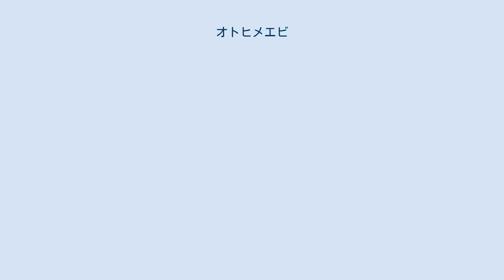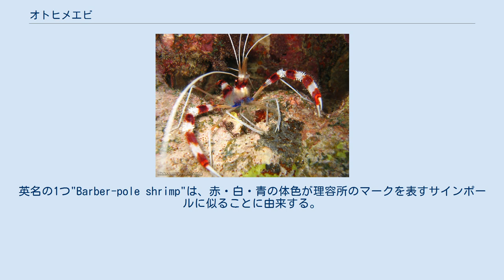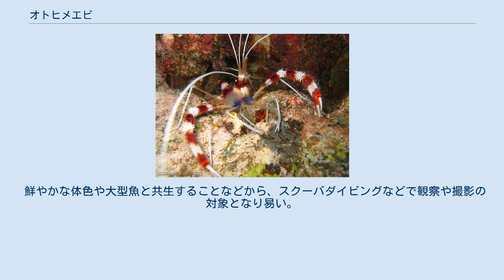オトヒメエビ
オトヒメエビ（乙姫蝦、学名：Stenopus hispidus）は、十脚目（エビ目）オトヒメエビ科に分類されるエビの1種。
サンゴ礁の岩陰などに生息する鮮やかな体色のエビで、ウツボなど大型魚のクリーニング行動をすることも知られる。
 成体の体長は40-60mmほど。
体は半透明の白色で、頭部、腹部の中ほど、尾扇に赤帯があり、それぞれ白帯が隣接する。
第3歩脚は紅白の帯各4本で彩られる。
また、体下面の歩脚のつけ根部分は青い。
 体表は細かい棘に覆われる。
5対の歩脚のうち前3対は先端に鋏がある。
特に第3歩脚は太く長く発達し、断面は四角形で各角に棘が並ぶ独特の形態をしている。
第1・第2歩脚は細く短い。
第4・第5歩脚は細いが第3歩脚に迫るほど長い。
また、エビ類の第1触角鞭は体長より明らかに短いのが普通だが、オトヒメエビの第1触角鞭2対は体長よりも長く、第2触角と併せた計6本の白い触角鞭を振りかざす。
先述の通り体はそれほど大きくないが、歩脚や触角が長いので体長以上に大きく見える。
 和名は、鮮やかな体色のうえに細長い触角や脚を広げた姿が、龍宮伝説の乙姫を想起させることに由来する。
英名の1つ"Barber-pole shrimp"は、赤・白・青の体色が理容所のマークを表すサインポールに似ることに由来する。
 世界中の熱帯・サンゴ礁域に広く分布し、日本では房総半島以南の太平洋岸で見られる。
 浅い海の岩礁やサンゴ礁に生息し、波の静かな岩棚や割れ目などに、常に雌雄でつがいをなして同居する。
雌雄の結びつきは強く、どちらか片方を別個体に入れ替えるとオスがメスを排除してしまう。
 ウツボ、ニザダイ、ハタ等の底生大型魚と同所的に生息するが、オトヒメエビはこれらの魚の体表を這い回り、食べかすや寄生虫を食べて共生する。
同様の共生関係を持つ生物にはベラ科のホンソメワケベラ、モエビ科のアカシマシラヒゲエビ（アカスジモエビ）やシロボシアカモエビ（ホワイトソックス）などがおり、まとめてクリーナー (Cleaner) と総称される。
大型魚は小動物を捕食する肉食性のものも多いが、クリーナーとなる生物は特徴的な体色が標識となり、捕食されるのを防いでいると考えられている。
 日本沿岸では夏が産卵期で、この時期にはメスが抱卵する。
卵から孵化した幼生はプランクトンとしてしばらく浮遊生活を送る。
 鮮やかな体色や大型魚と共生することなどから、スクーバダイビングなどで観察や撮影の対象となり易い。
水族館でもよく飼育される。